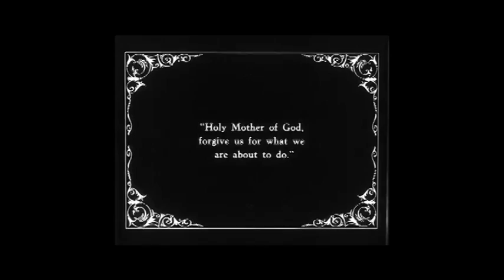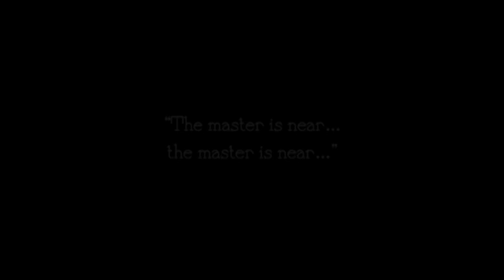Pugnacious Party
Video of Pugnacious Satanicus.
"Windows" by Deafheaven

Clips from:
Personal Recording
Dracula
Haxan
Night of the Living Dead
Noferatu